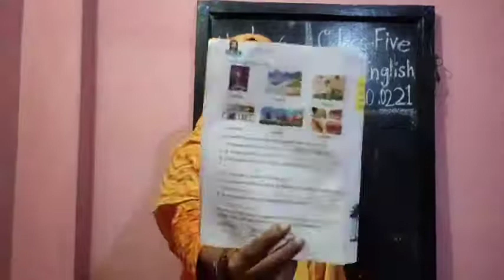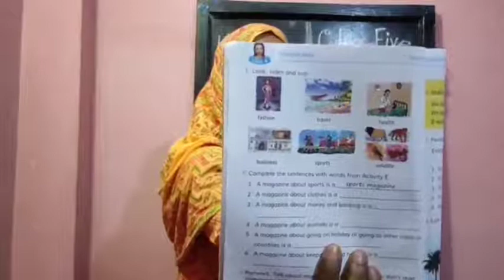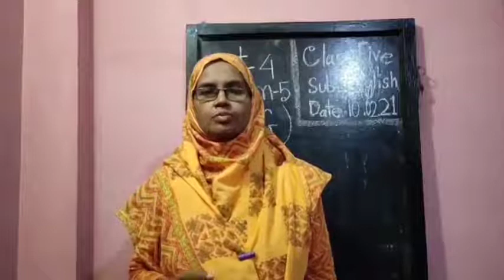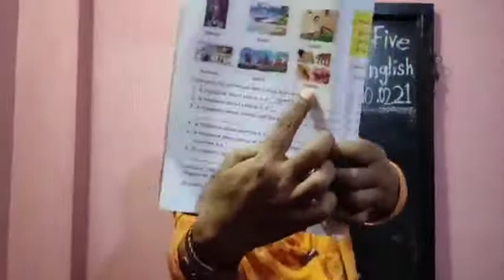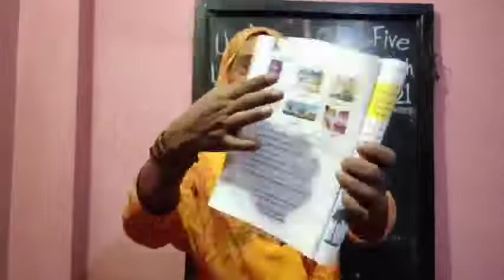Class Five English Class Unit 4 Lesson 5 ( E , F , G )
I Try My Best To Do Well The Class .
Class Five English Class ,
English Class Five ,
 Class Five English ,
Primary School English Class Five .